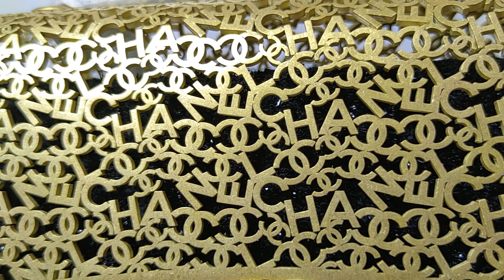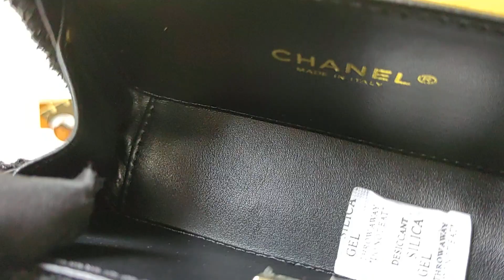chanel bag, US customer ordering， Actual shipment photos